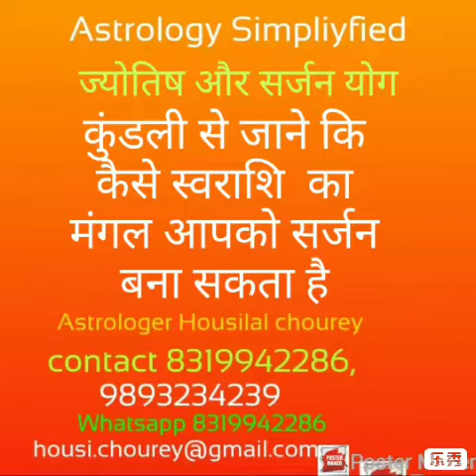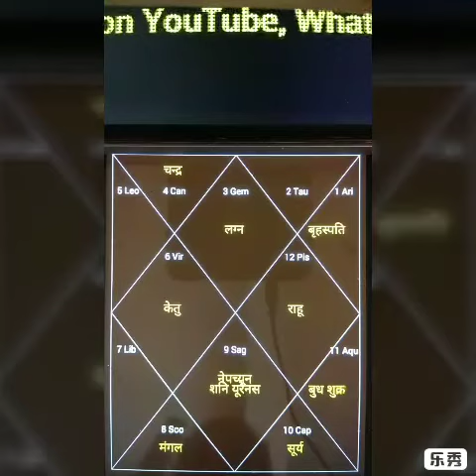ज्योतिष और सर्जन योग,कुंडली से जाने कि कैसे स्वराशि का मंगल आपको सर्जन बना सकता है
Astrology Simpliyfied , Astrologer Housilal chourey, contact , 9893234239, Whatsapp , ्योतिष और सर्जन योग,कुंडली से जाने कि कैसे स्वराशि का मंगल आपको सर्जन बना सकता है